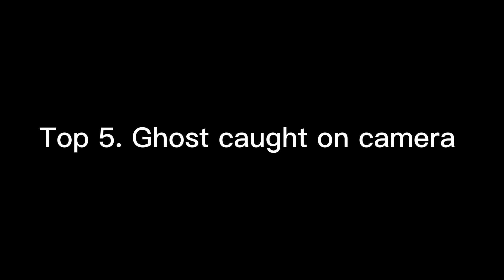President have. Asleep over Dave bandu and.bambi virsion (warning bad words and not my voices)